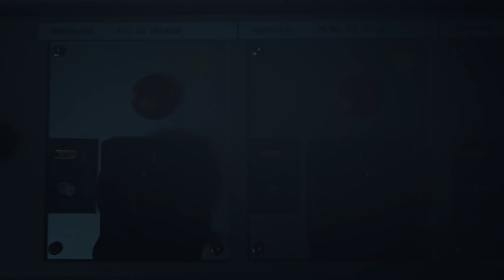Introducing Shell Energy Australia | A better way to power your business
Shell Energy provides business energy solutions and innovation across a portfolio of gas, electricity, environmental products and energy productivity solutions to commercial and industrial customers, helping them to thrive through the energy transition.